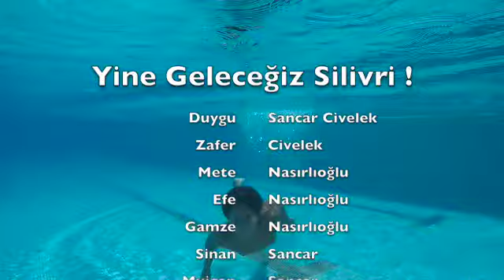Go Pro 101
Go pro ile su altı deneme çekimleri  / Some go pro test shots under water